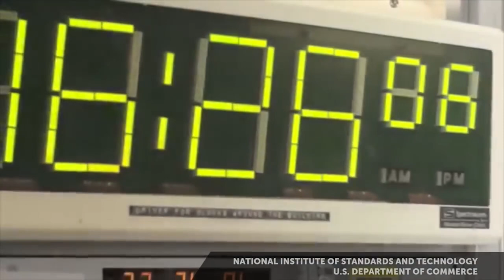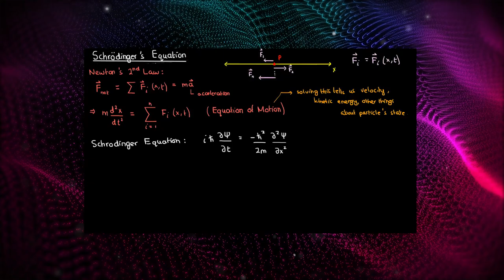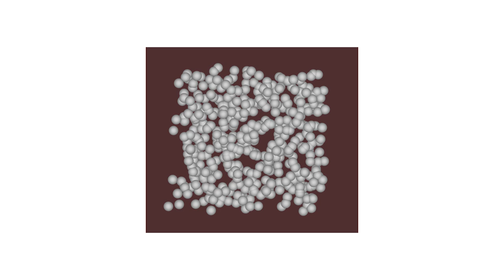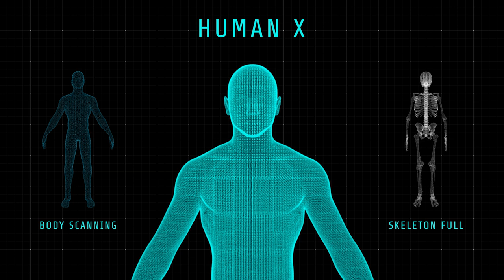چرا زمان فقط به جلو حرکت می‌کند؟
چرا زمان فقط به سمت آینده حرکت می‌کند و چرا گذشته، حال و آینده با یک‌دیگر تفاوت بنیادین دارند؟

کارلو روولی، استاد فیزیک نظری، تاریخ و فلسفه در دانشگاه‌های معتبر جهان در کتابی که با عنوان «گرانش کوانتومی» در سال ۲۰۰۴ منتشر کرد نشان داد هیچ یک از فرمول‌های مکانیک کوانتوم به مفهوم زمان اشاره‌ای ندارند. او در واقع نشان داد استفاده از متغیرهای زمان در نوسانات کوانتومی فضازمان کار مناسبی نیست. اما این برای ما یک پرسش جدید ایجاد می‌کند. اگر زمان در فرمول‌های فیزیک مسأله‌ی بنیادینی نیست، پس چگونه به گذشته، حال و آینده آن‌طور که ما حس می‌کنیم تعبیر می‌شود؟

اگر صاحب حساب پی‌پال یا کارت اعتباری بانکی بوده و به برنامه‌های ما علاقه‌مندید، به ما در رسیدن به اهداف مالی‌مان کمک کنید. نیاز ما در حال حاضر به پایه‌ای‌ترین ابزار فیلم‌برداری است و هر کمک اهدایی شما می‌تواند قدمی به رشد و ادامه‌ی کار گروه ما باشد.